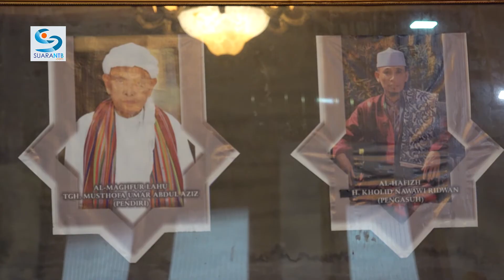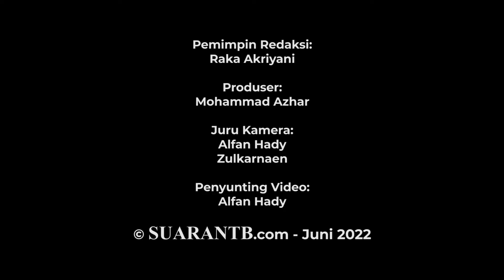Al-Aziziyah, Puluhan Tahun Mendidik Penghafal Al-Qur'an